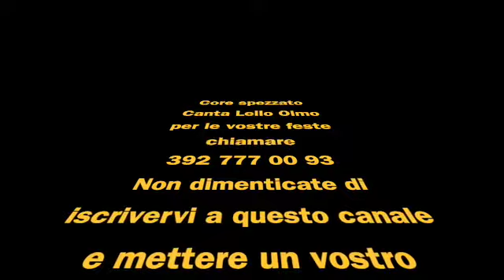Core spezzato canta Lello Olmo